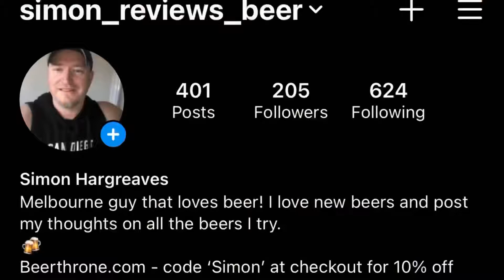Beer reviews! January 2021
Review of ;
 Fury & Son XPA
Ella Juice by 3 Ravens
Slick Rick’s by Yulli’s Brews
Hill To Home by Hargreaves Hill